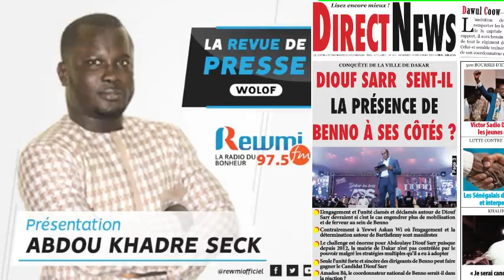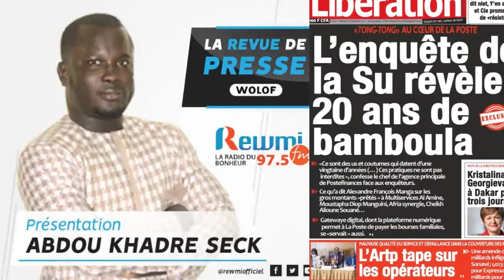REVUE DE PRESSE DU 10 12 2021 AVEC ABDOU KHADRE SECK WLF